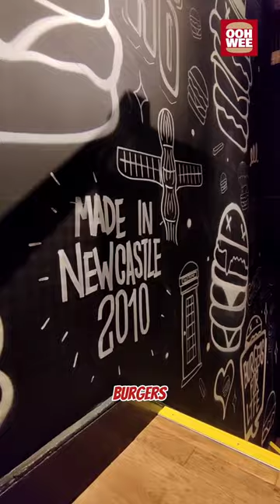Fat Hippo Soho London Launch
Fat Hippo has been leaving their mark; up and down the country. Soho is their latest launch and I had the pleasure to attend.

We were welcomed with hospitality. It's the main ingredient for good vibes. It only went up from there. Big up to Zack the staff working there as well as the rest of the gang.

It was my first time visiting Fat Hippo but it won't be the last. Easily up there with top tier chicken sandos. They serve halal chicken and have separate work stations that do not cross contaminate with other items.

I can't wait to come back so I can go to town on their wings and other scrumptious items. Nonetheless, everything I had was impressive.

Please turn the sound on and immerse yourself into this review.

What did you think of the video? Been to Fat Hippo before? Do you plan to go? Soho is now open so be sure to check em out.